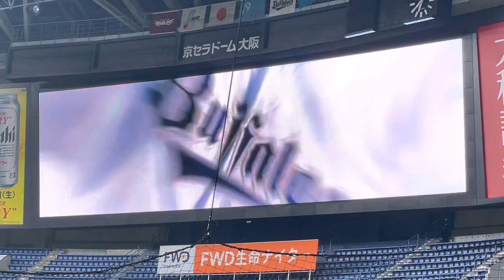2022.3.29 オリックスバファローズ 後藤駿太 登場曲 『Rise』/ Jonas Blue（京セラドーム大阪）